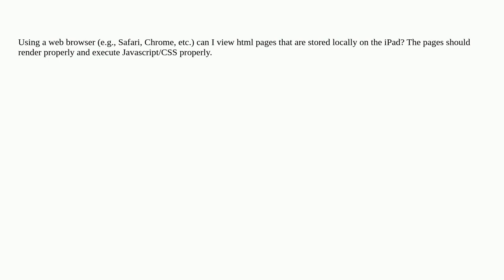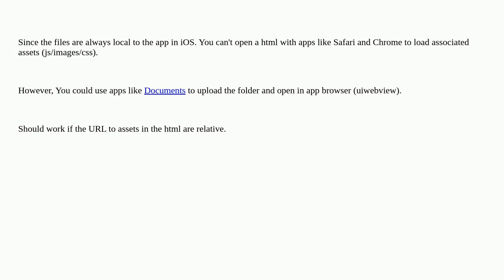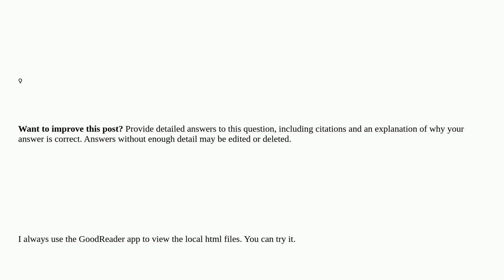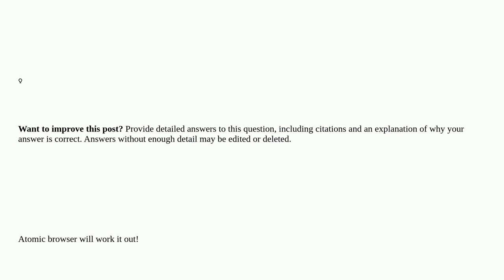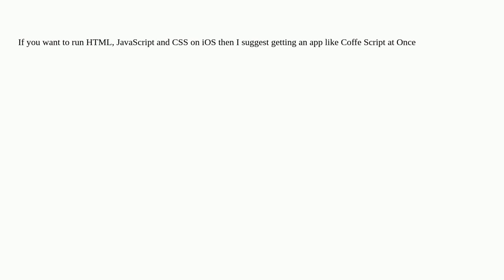Apple: View local HTML files using web browser on iPad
View local HTML files using web browser on iPad

  google-chrome ipad html safari